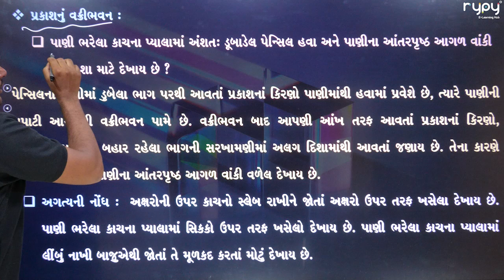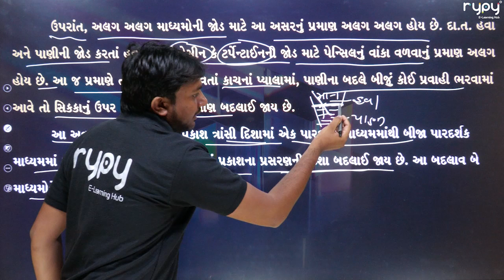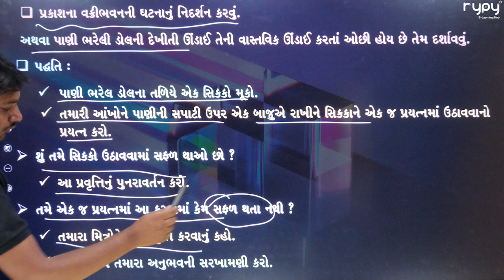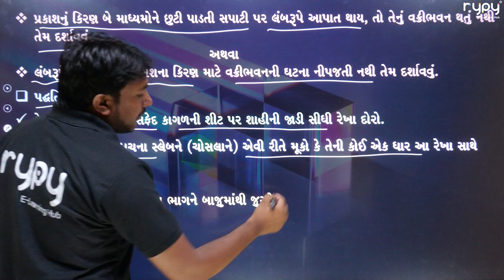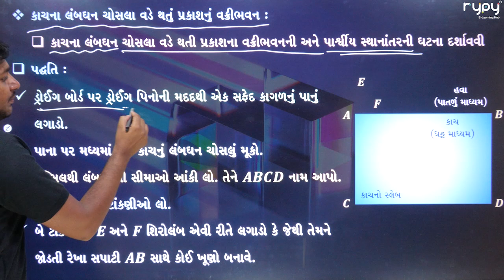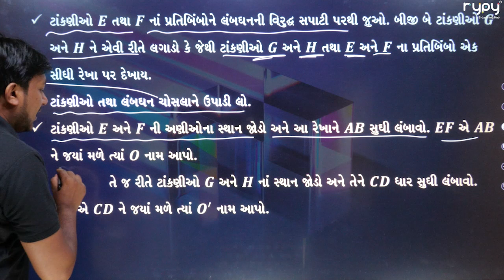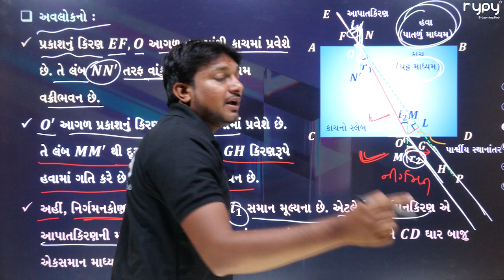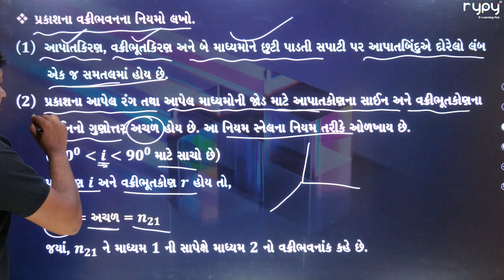SSC | 10th | વિજ્ઞાન અને ટેક્નોલોજી | પ્રકાશનું વક્રીભવન